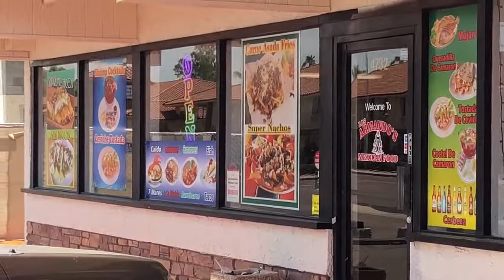Did my “hometown memories” get torn down?